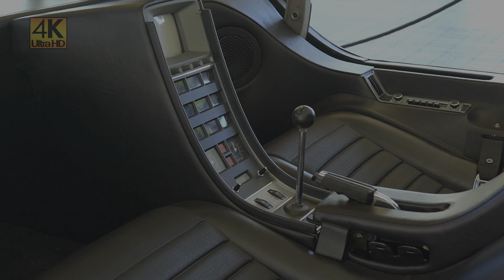Holden's first ever concept car, the 1969 HOLDEN Hurricane | HOLDEN Heroes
Holden Heroes car on display at the Adelaide Motorsports Festival 2024 held at Victoria Park, South Australia. Enjoy!
Holden's first ever concept car was so groundbreaking it featured a reversing camera and a navigation system in the 1960's.
Specifications:
Engine: 4.2Litre (253 Cubic Inch) Holden V8
Transmission: Four-speed Manual transaxle
Place of Manufacture: Holden by design, Fishermans Bend (Victoria)